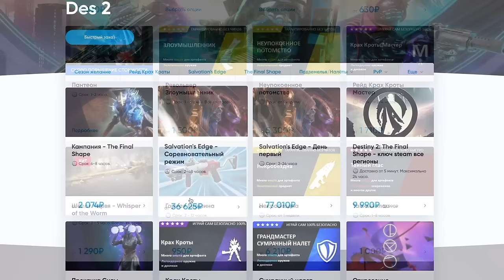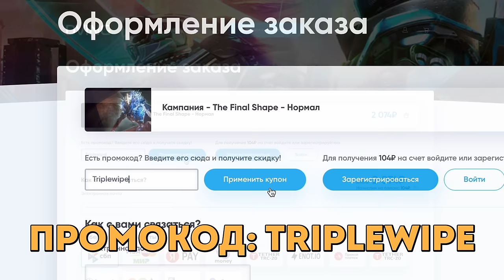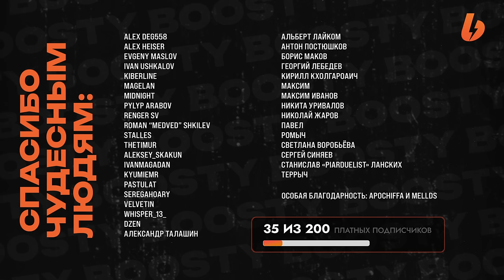ВСЕ ИЗМЕНЕНИЯ ЗУРА И КАК ФАРМИТЬ СТРАННЫЕ МОНЕТЫ В Destiny 2: Финальная Форма